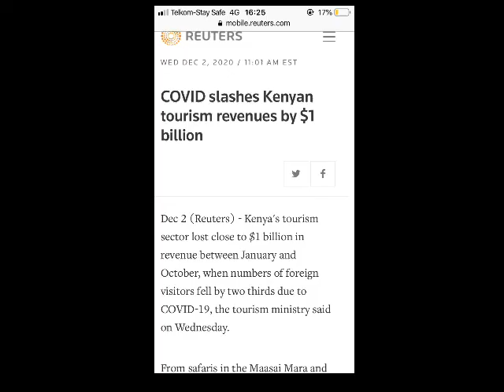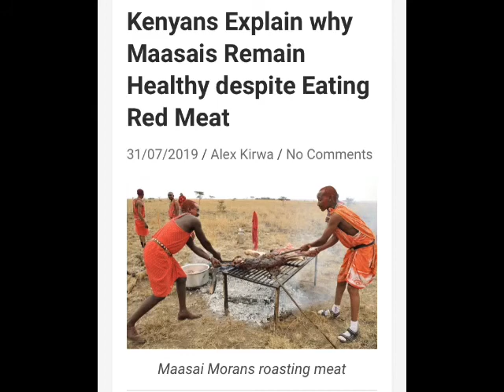Maasai spices for the protection of the Maasai Mara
for Centuries  the Maasai people in Kenya, uganda and tanzania have been using rare spices and herbs for giving their food rich flavour, sweet scents  and to improve the nutritional value. Some herbs are used for medicinal purposes!

a good example is, the Maasai's consume more red meat per person per year than any other tribe in kenya, uganda and Tanzania, and yet they have the lowest recorded health problems that are related to high consumption of red meat!  Thanks to the herbs and spices!

these spices and herbs have never been commercialized before, and may never reach the rest of the world because they are endangered by charcoal farming!  Due to declined tourism caused by the corona pandemic and the declined demand for meat products which is the main maasai livelihood the community has resorted to cutting down trees including spice trees to burn for charcoal!

Two friends in Kenya started an initiative to commerciallize Maasai spices and herbs which will have the effect of reversing the gears of destruction in forest of maasai mara by planting more spice tree's  and protecting the ecosystem where this new livelihood of spices and herbs.

the friends have opened a spice and herbs processing, packaging, branding and marketing center which will receive the herbs and spices from the Maasai people and sell them to the world.

These two friends are looking for funding and partnership to establish the processing fascility and the local and international licenses to enable them to trade the spices and also invest in the outgrower spice and herbs farmers.